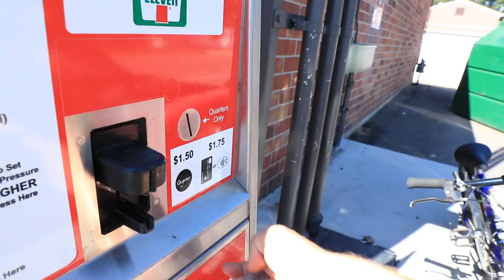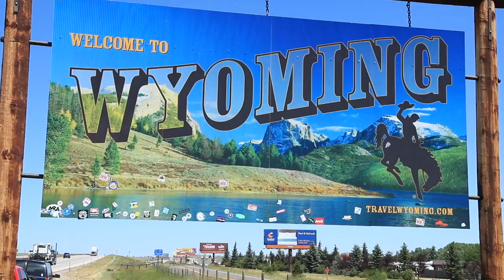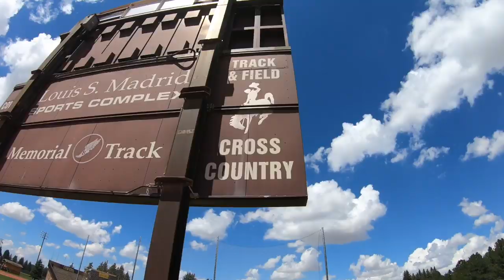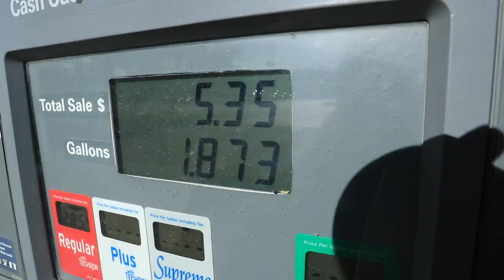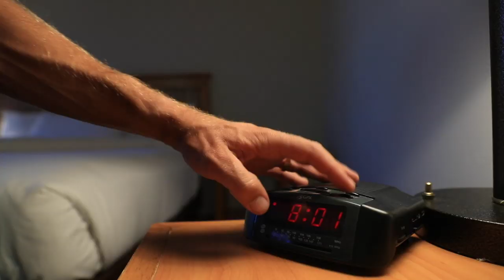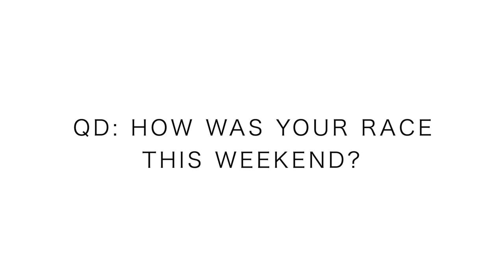A few Pre-Race Tips on a Road Trip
I can't believe I"m actually racing tomorrow! My second race of 2019. It has been far too long, but I"m glad to hit the trails again in the great state of Wyoming. I'll be racing the Rendezvous Mountain Uphill Climb in Jackson Hole. Today's vlog is simply my road trip excursion further into the wild wild west, and some pre-race running tips along the way. Alright, signing off, time for bed.

• Halo Headband for sweat headband&index=aps&camp=1789&creative=9325&linkCode=xm2&linkId=2e43c13803d1b21dca0a8f275b0045ba

• Saucony: Fastwitch 8

• Hoka: Carbon Rocket

• Skechers: Go Run 7 Hyper, Razor 3

• Altra: Paradigm 4.5, Torin 3.5, Timp 1.5

• Mizuno: Waveknit R2

🔸My Shoe Size: 7.5 men's US sizing
🔸Mailing Address:

USA

Seek Beauty
Work Hard &